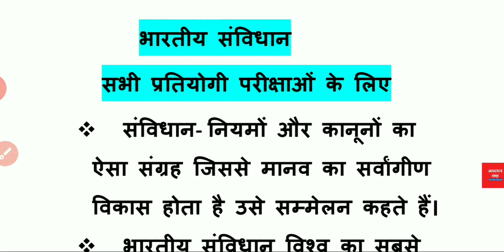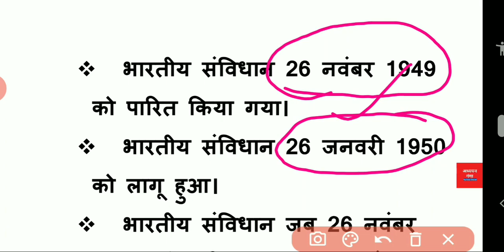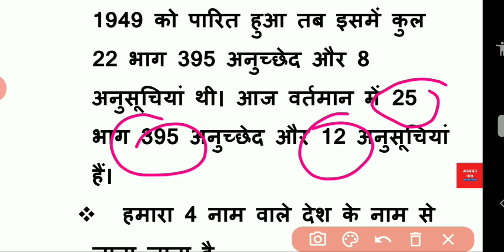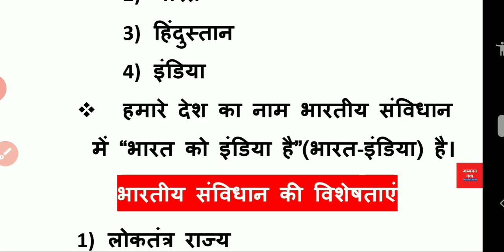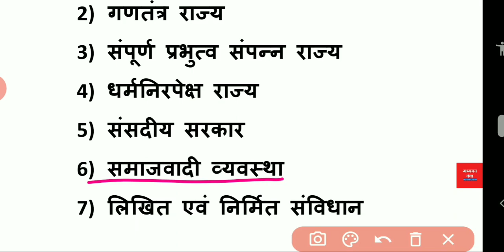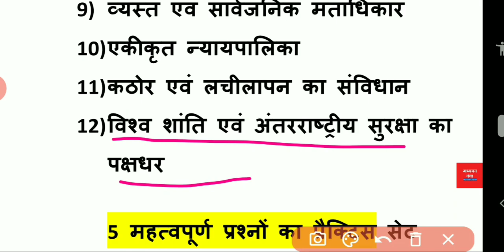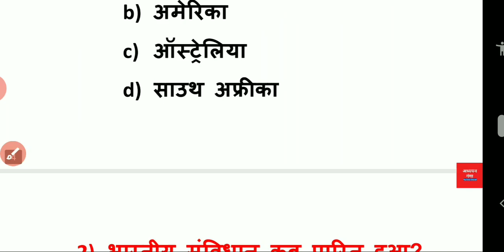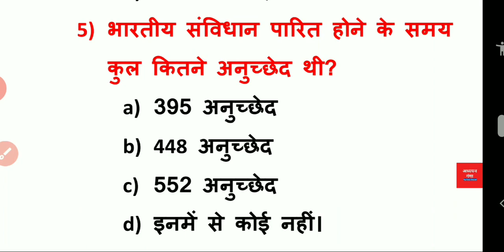Delhi Police || Railway || UPTET || SUPER TET || EXAM || Bhartiya Samvidhan || Constitution ||GK/GS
Delhi police constable exam 2020 GK GS
UPTET CTET SUPER TET
Bhartiya Samvidhan
Indian Constitution